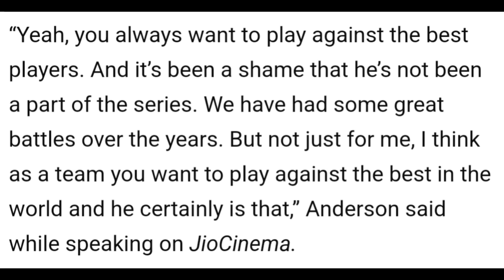Jimmy Anderson BIG STATEMENT on Virat Kohli 🔥| Anderson Vs Kohli IND ENG Test Cricket News Facts